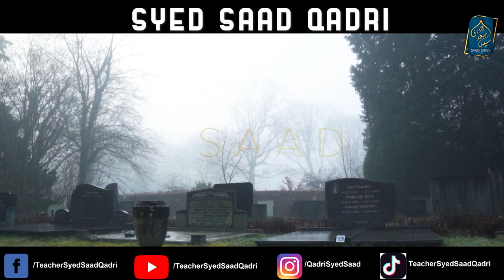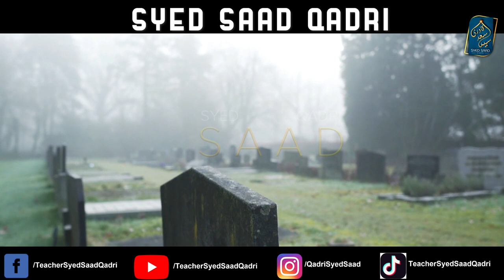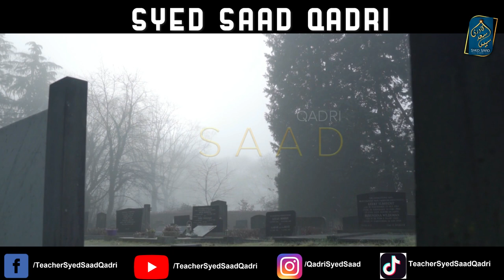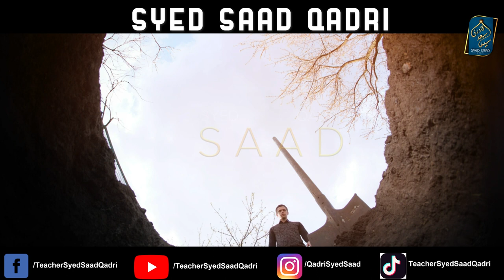Kya Esal e Sawab Jaiz hai? Kya Esal e Sawab Bidat hai? Esal e Sawaba ka Suboot Proof Kya hai?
0:00 Channel Intro